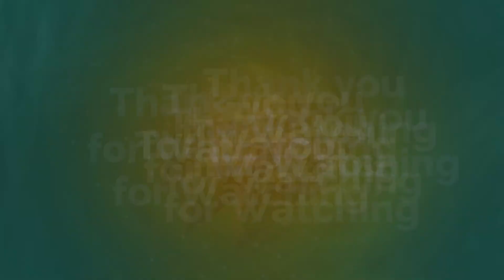Spaz Attack and Cats and More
Old lady and cats and Caregiving news and more.  What a mess.